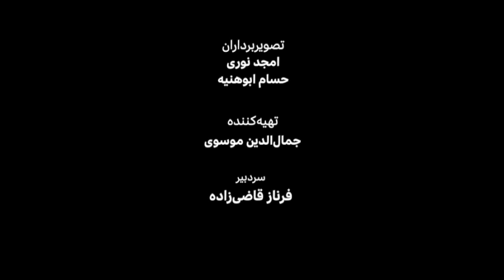میرویس عزیزی، میلیاردر افغان – گفت و گوی ویژه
میرویس عزیزی یک تاجر موفق افغان، مالک دو شبکه بانکی گسترده در افغانستان  و صاحب  یکی از شرکت های مهم و موفق ساخت و ساز در دوبی هم هست: «در همین جاده شیخ زاید، ما بزرگترین تاوری را جور می کنیم که آن تاور، دومین تاور (بلند) دنیا خواهد بود». میرویس عزیزی در یک گفت و گوی ویژه با جمال‌الدین موسوی از شیوه ثروتمند‌شدن خود که به گفته او، تنها با یک سرمایه پانصد دلاری شروع شد و همچنین از مشکلات بانکداری در افغانستان قبل و بعد از سقوط دولت قبلی و کارهای عام المنفعه برای افغانها می‌گوید.